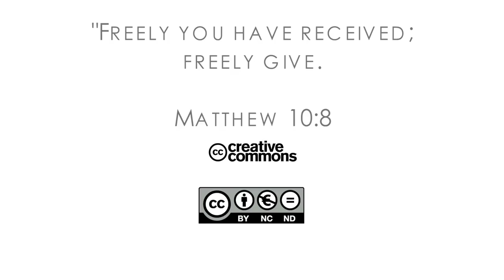16Q04 / 10-03 The Book of Job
Elihu’s Defense of God